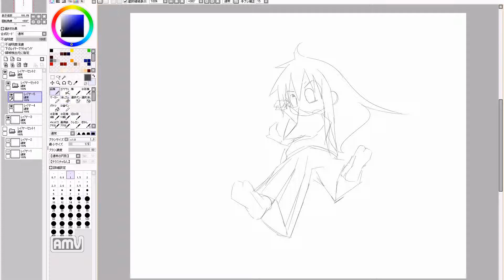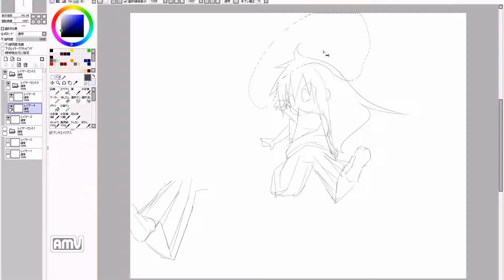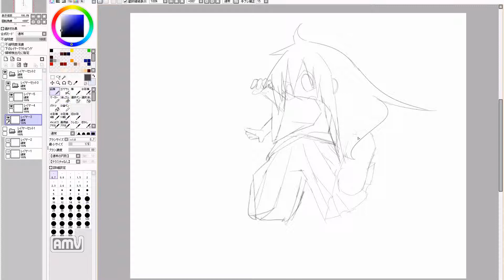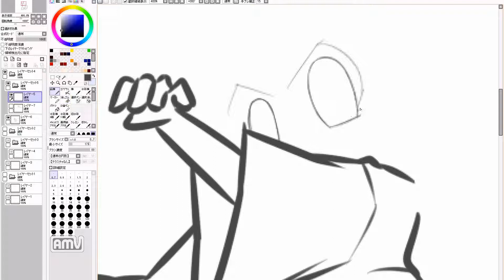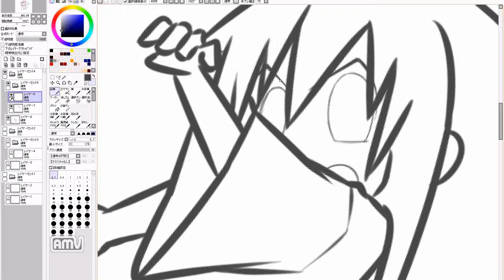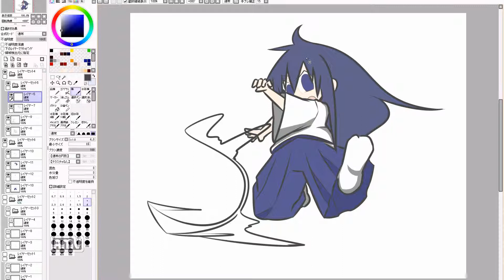manga cute girl speed drawing. 698th day (practice)